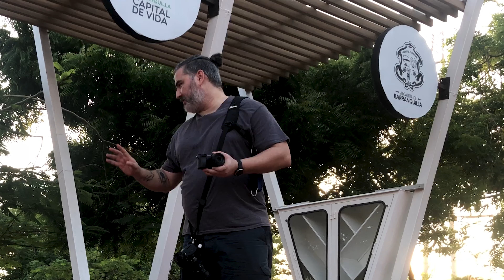Canon 80D vs Sony A6000, una pelea justa? | Michelet Díez | 4K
Comparar cámaras con varios años de diferencia a lo mejor no es justo, pero son las cámaras que tenía a la mano.

Patreons:
Carlos Eduardo